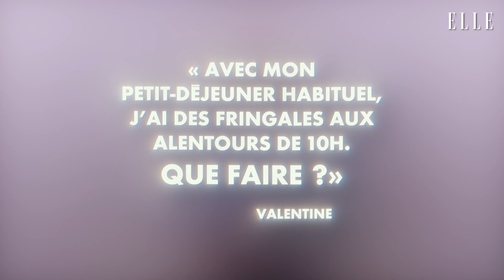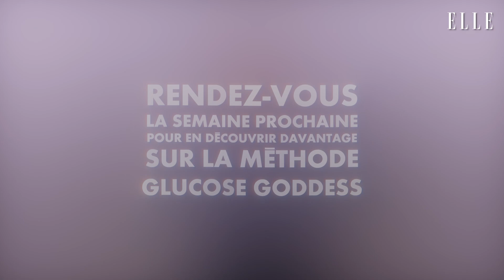« Glucose Goddess, comment éviter les fringales dans la matinée ? »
Jessie Inchauspé, aka Glucose Goddess @GlucoseRevolution  répond aux lectrices de ELLE. Aujourd'hui, elle nous explique comment éviter les fringales dans la matinée grâce à un changement d'habitudes alimentaires : adopter un petit-déjeuner salé.